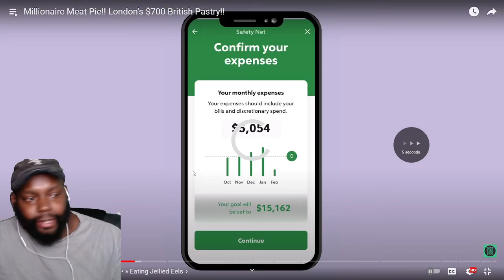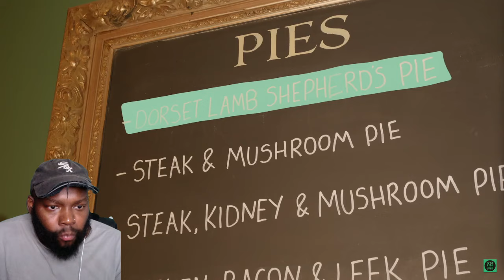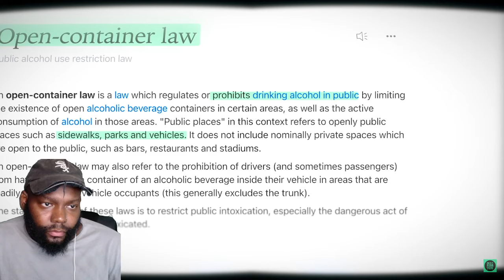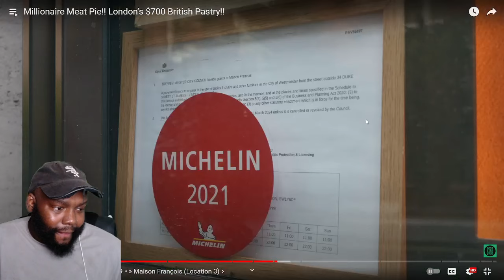CHICAGO DUDES REACTION TO Millionaire Meat Pie!! London’s $700 British Pastry!!